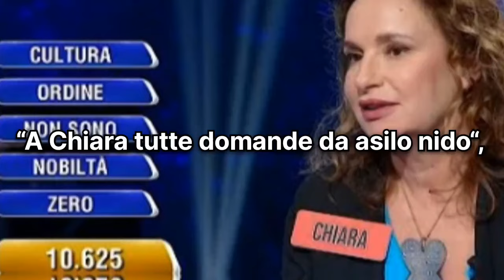Terremoto a L'Eredità, disastro ai 100 secondi e poi scoppia il caos: le accuse choc...